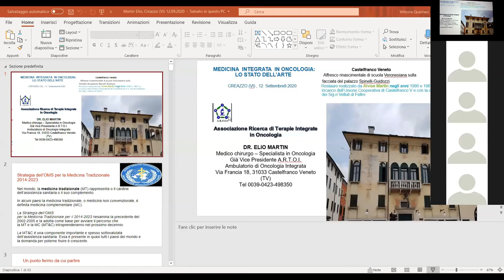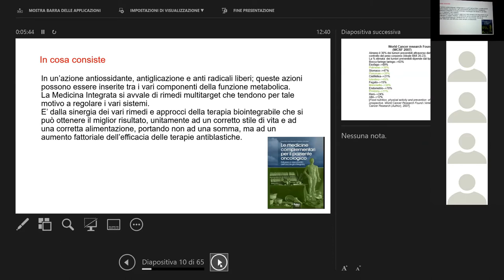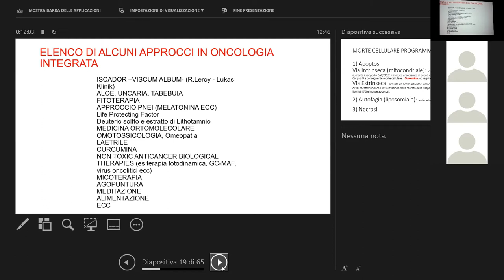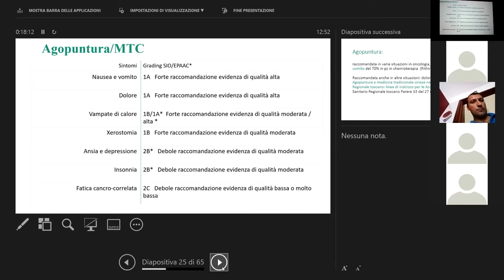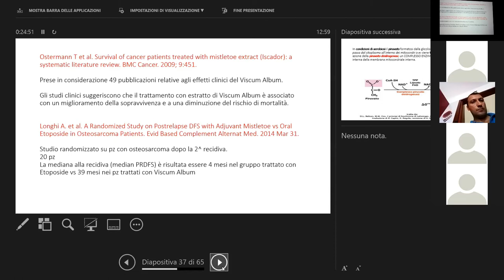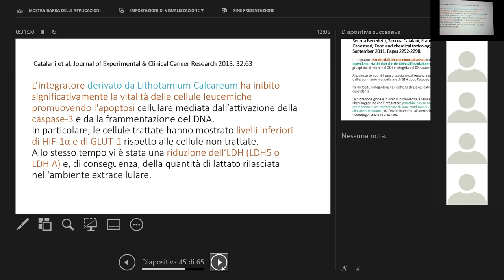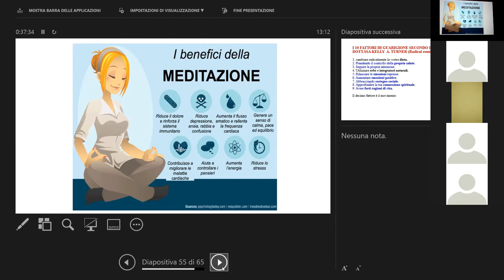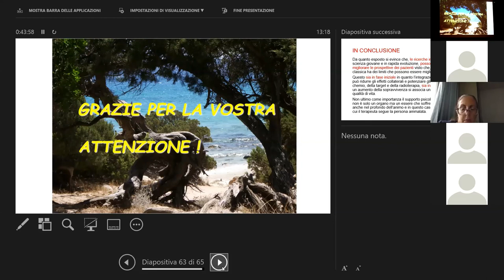Dr. Elio Martin - Oncologia CAM - Epigenetica e Pnei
Dr. Elio Martin Specialista in oncologia integrata
Le nuove Frontiere Dell'Oncologia CAM - Epigenetica e Pnei
12 settembre 2020

Via delle Querce, 28 (157,18 km)
54028 Villafranca in Lunigiana